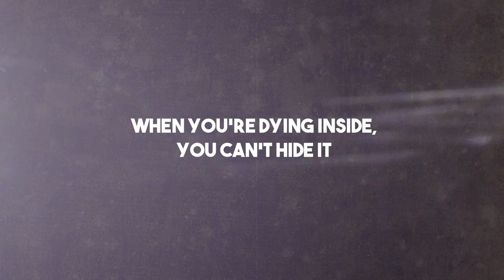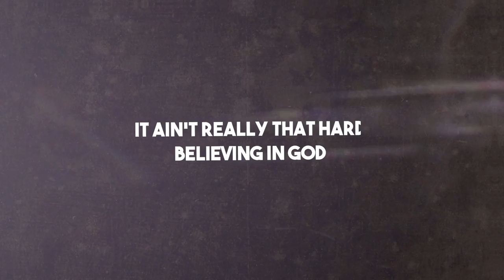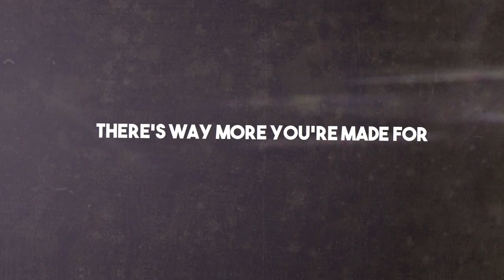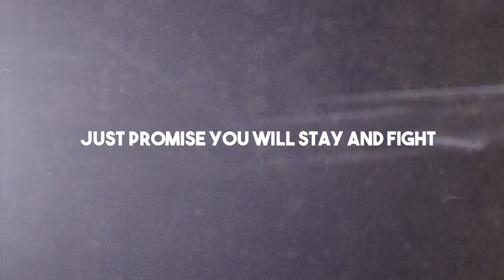Quinten Coblentz - Stay (feat. Eris Ford) - Official Lyric Video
Quinten Coblentz - Stay (feat. Eris Ford) - New single from the upcoming "We - EP"

Lyrics:

I get the feeling that you don’t really wanna talk about yours
You’re disappearing, like you don’t think there’s anything to fight for
And you can tell me you’re fine, I don’t buy it
When you’re dying inside, you can’t hide it
You may be breathing, but ain’t sure if you want to anymore

Chorus:

Stay for a day more, and do the same tomorrow
There’s way more you’re made for; you will make it, I know
I’ll say a prayer for you tonight; if you look up, you’ll find the light
Stay for a day more; and you will make it, I know

You will make it, I know

Verse 2:

A heart beating is a heart that’s someday gonna break
A life with meaning is the kind of life the devil tries to take
It ain’t really that hard believing in God
It’s harder to believe in yourself
But there’s a reason that you’re alive, and you’re gonna live to tell

Chorus:

Bridge:

Don’t go now; don’t go now
It’s not over; it’s not over

I say a prayer for you tonight
Just promise you will stay and fight
Stay for a day more; we will make it, I know

(Don’t go) Don’t go now; don’t go now
(It’s not over) We will make it, I know

Connect with Quinten

Stay (feat. Eris Ford) - Single
2019 Quinten Coblentz Music LLC
Production, mixing/mastering, & graphic design - Quinten Coblentz